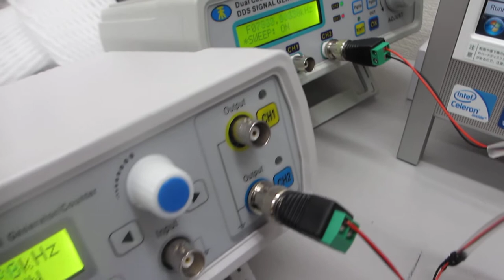超音波のダイナミック制御技術（超音波システム研究所 ultrasonic-labo）